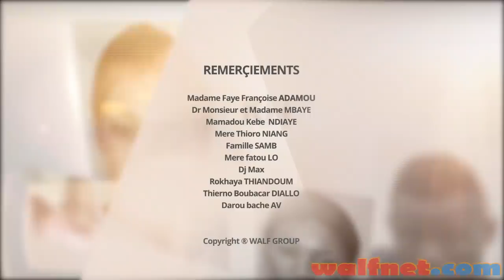Demb ak Tay Episode 13